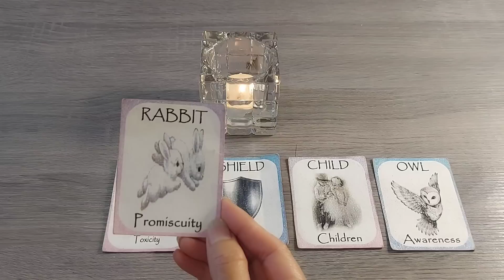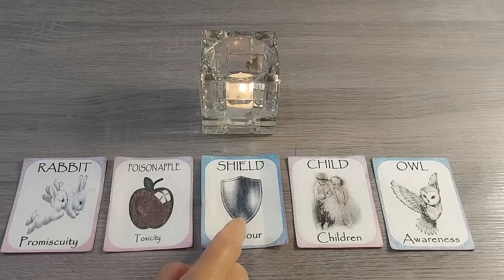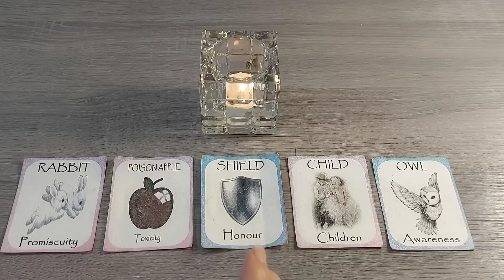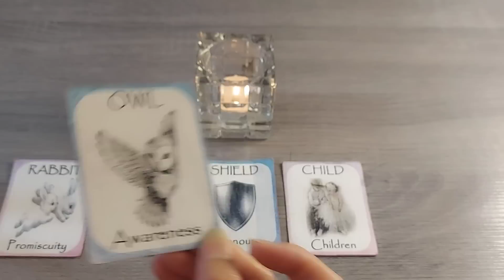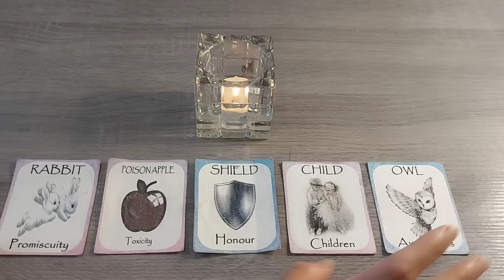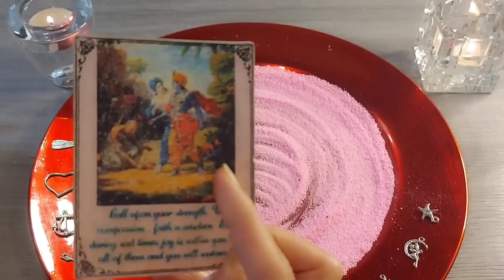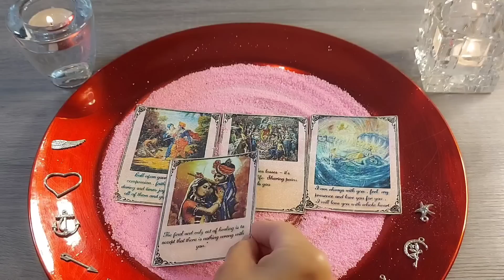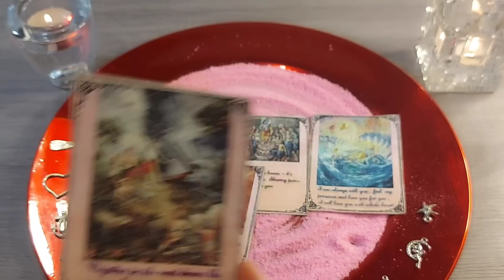✨️ बदलाव और सर्प्राइजेज़, अगले 72 घण्टे में 🔮 General Collective Sand ♾️🔱@DivineGuidanceByRenu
🔖Follow me on 🎶Tiktok for Divine Daily Messages👼

🎀 Tarot Courses 🎀

This Reading is only for Guidance Purposes🙏

🚨Alert*
Please Aware of scammer in the comment section . Don't Share your Personal detail in Comment Section because it is a scam.

🎯Please Contact My Team Member For Any Workshop Enquiry🎯
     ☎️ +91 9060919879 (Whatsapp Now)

 Love & Light 💖🙏